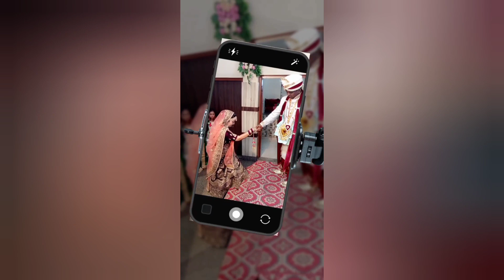anniversary vlog pary -2 mayke walo n Gaya gana ❤️🥰 💐🎁happy family ❤️🌹shortvideo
ye anniversary ka part 2 h party ka video next vlog m ayega please is video ko pyar de 🙏🙏🥰❤️🌹💐🎁